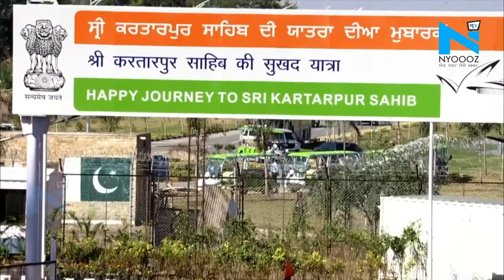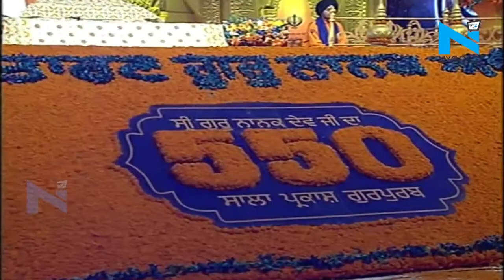Punjab ने खट्टी-मीठी यादों के साथ किया 2019 को अलविदा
साल 2019 पंजाब और पंजाबियों के लिए यादगार रहेगा क्योंकि एक तरफ जहां इस साल करतारपुर कॉरिडोर का सपना पूरा हुआ, वहीं मासूम फतेहवीर के साथ हुए हादसे ने झकझोर कर रख दिया.. इस साल सिखों की देश के विभाजन के समय से चली आ रही मांग पूरी हुई। संगतों की अरदास रंग लाई और पाकिस्तान स्थित गुरद्वारा श्री करतारपुर साहिब के दर्शन का सपना साकार हुआ।